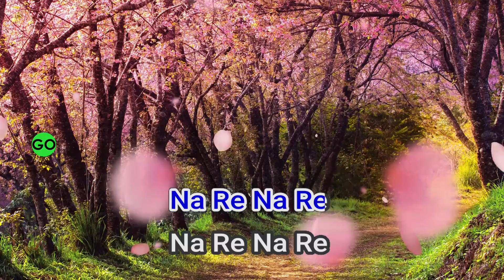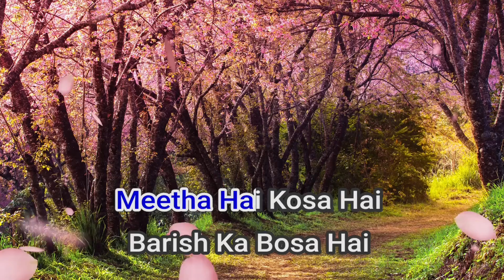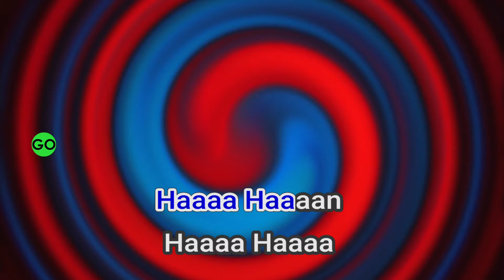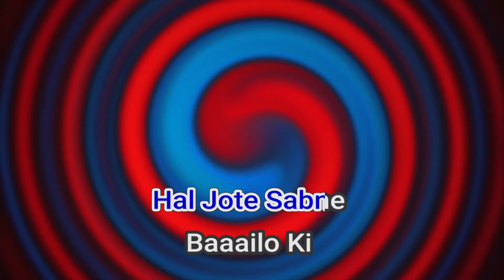50126 Barso Re Megha Megha Keerthi,Shreya Ghoshal